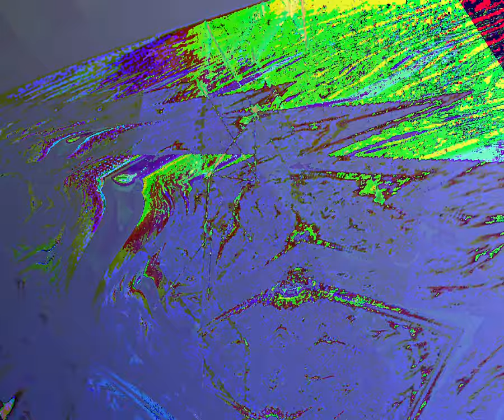[EPILEPSY WARNING] Movie 23 09 30 12h35m44s